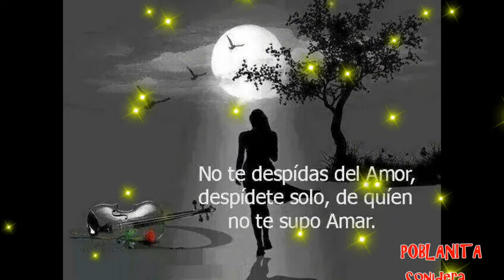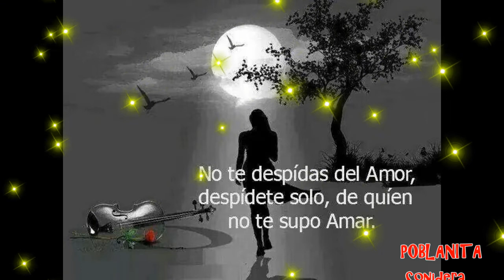Ayer Enrique Iglesias ft 24 Hrs version bachata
bachatas romanticas